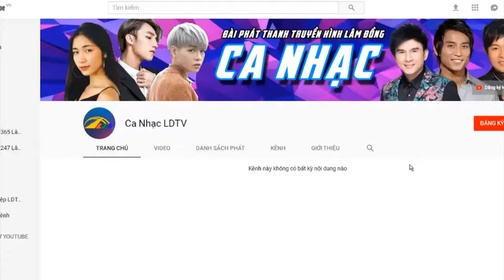Nhạc Sĩ Văn Cao - Cung Đàn Xưa | Ca Nhạc Lâm Đồng TV